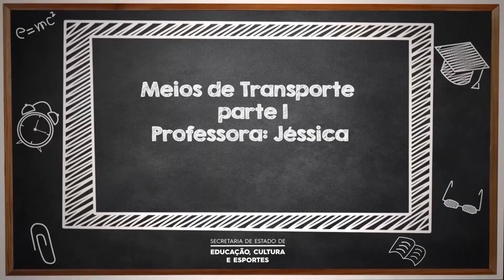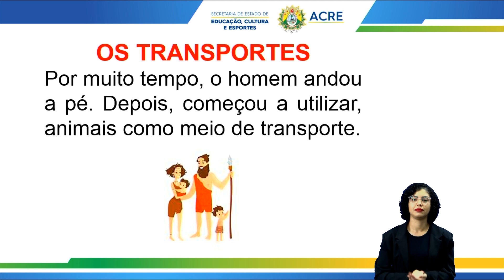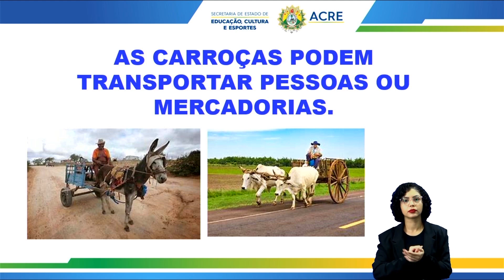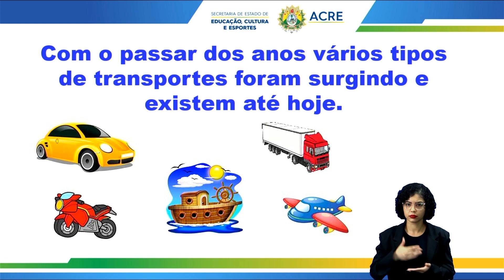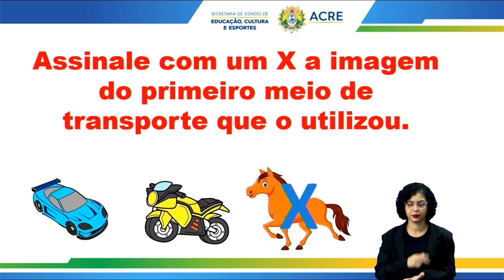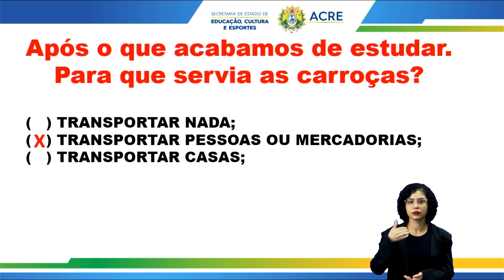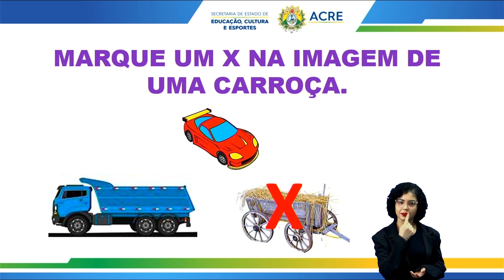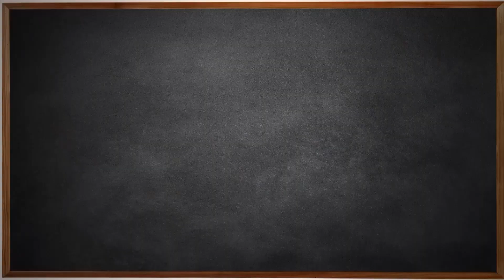2º Ano - Geografia - Aula 09 - Meios de Transporte - Parte 1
2º Ano do Ensino Fundamental - Anos Iniciais.
Aula 09 de Geografia.
Tema: Meios de Transporte - Parte 1.
Professora: Irene.